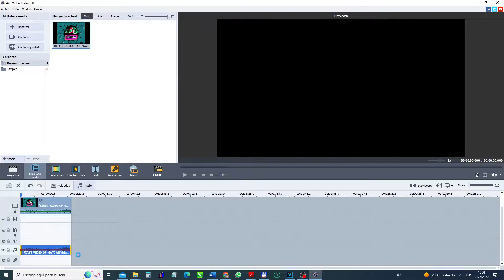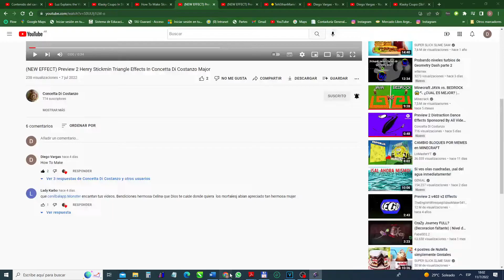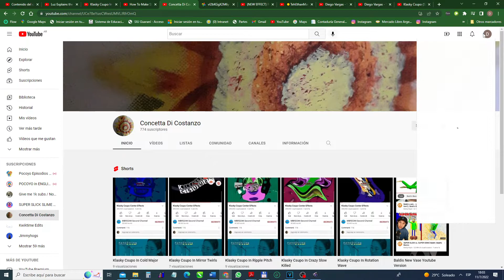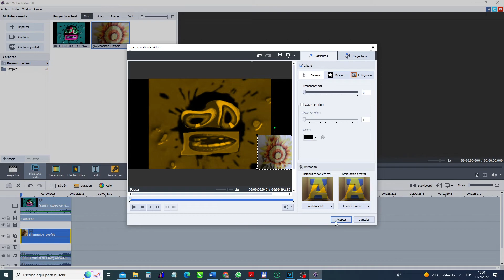How To Make @S1LLY_REDF_LOVER Major On Avs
I Do On Sony Vegas